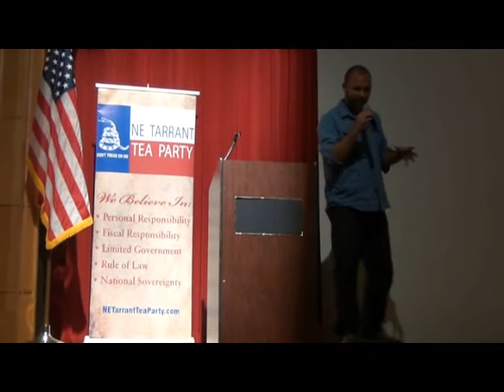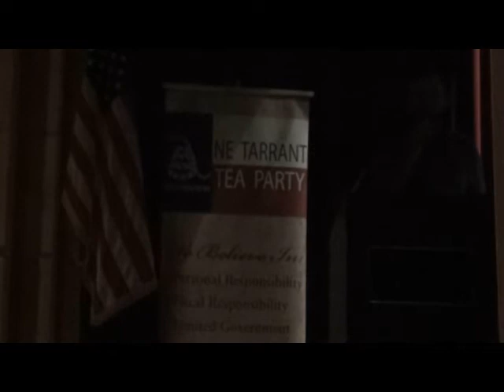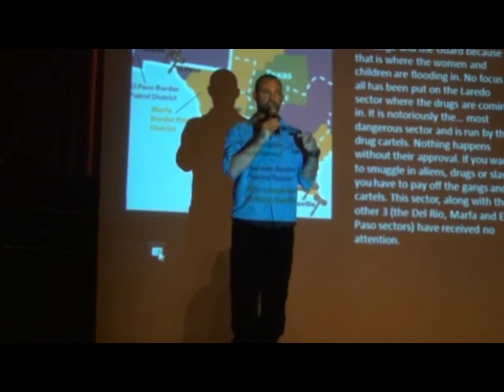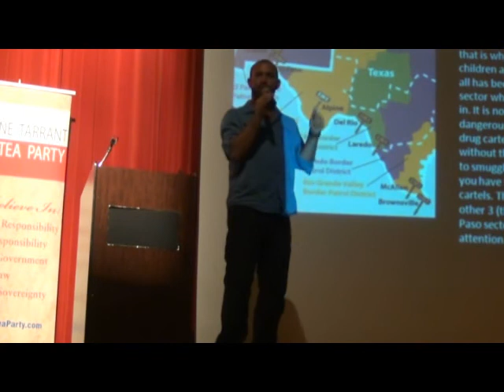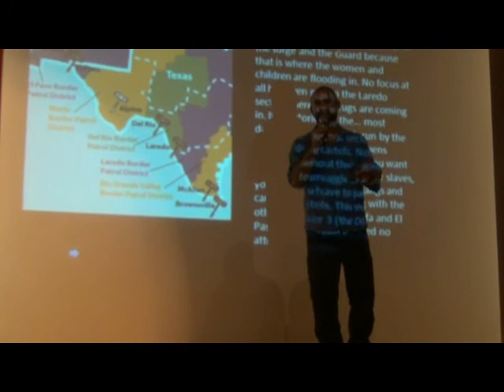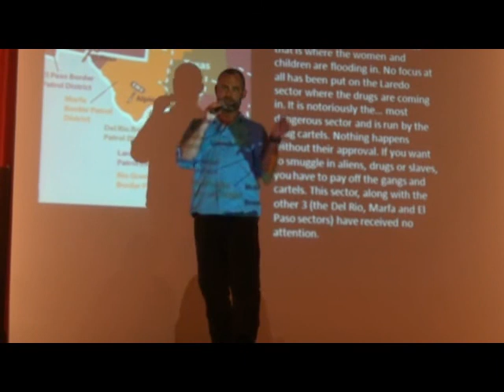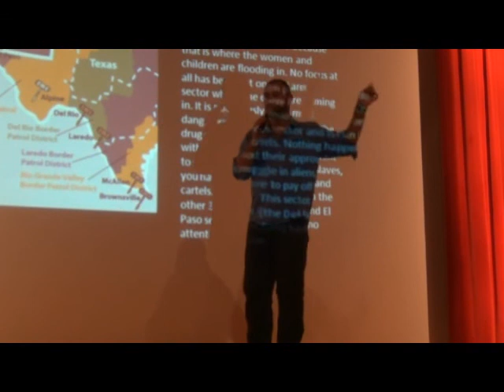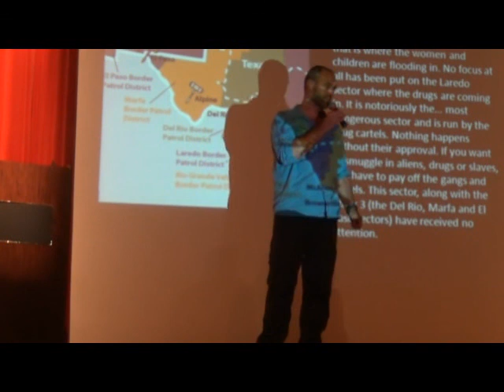Brandon Darby and Border Patrol Agents Give Update on US Border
Brandon Darby of Breitbart News came to the August 11th NE Tarrant Tea Party meeting with two Border Patrol Agents to give their update on what's going on at the southern border. This was an amazing meeting and Brandon Darby even called out Congressman Burgess false statements on border security which you can watch at this